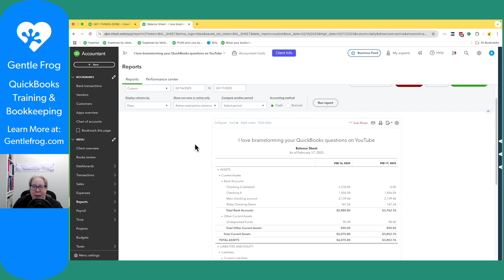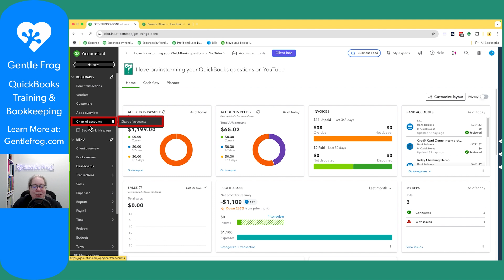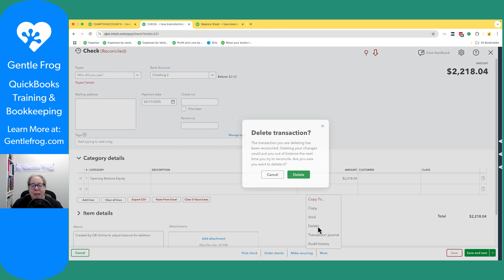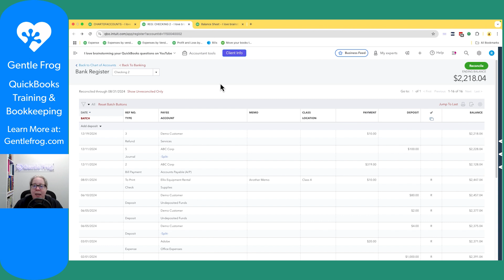How to Fix an Inactivated Bank Account with a Balance in QuickBooks Online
Accidentally inactivated a bank account with a balance in QuickBooks Online? Don't worry—this video walks you through how to reactivate the account and fix any balance issues.

When a bank account is made inactive with a balance, QuickBooks moves the remaining amount to Opening Balance Equity, which can cause reporting problems. Learn the correct way to restore and properly clear the balance in QuickBooks.

What You’ll Learn:
✅ How to reactivate an inactive bank account in QuickBooks Online
✅ Where to find the transaction QuickBooks created to adjust the balance
✅ How to delete the automated adjustment and restore the account
✅ Proper ways to record the final balance (transfer, expense, deposit)
✅ Steps to make sure your financial reports stay accurate

If you're dealing with an inactive bank account that still has a balance, this tutorial will help you clean up your records properly.

📢 Got Questions? Drop them in the comments! Need personalized help?

Timestamps
00:00 - Intro
00:30 - Example inactive account
00:57 - Make active
01:52 - Remove opening balance equity entry
02:40 - Remove the balance
03:22 - Outro